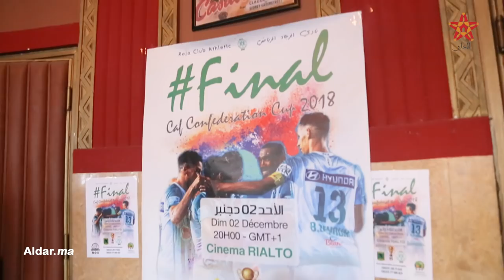الرجاء وفتاكلوب : أجواء رائعة بقاعة سينما لمتابعة النهائي الحلم